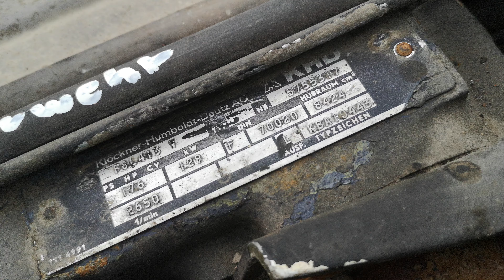Deutz F6L413V Motor